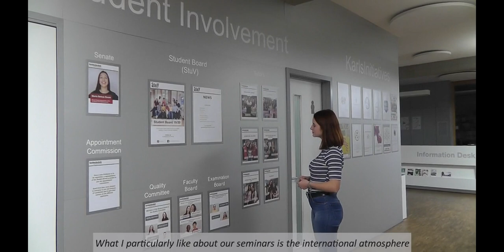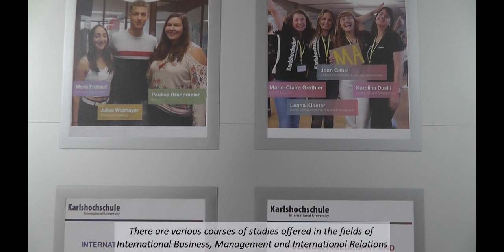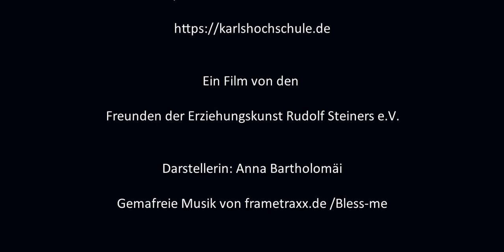Mit den Freunden in die Welt - Zum Studium an die Karlshochschule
Anna hat ihren Freiwilligendienst über die Freunde der Erziehungskunst Rudolf Steiners in Indien gemacht und studiert nun mit dem Stipendium der Freunde an der Karlshochschule. Was sie in Indien erlebt hat und warum ihr das Studium an der Karlshochschule so gut gefällt, beschreibt sie in diesem Video.